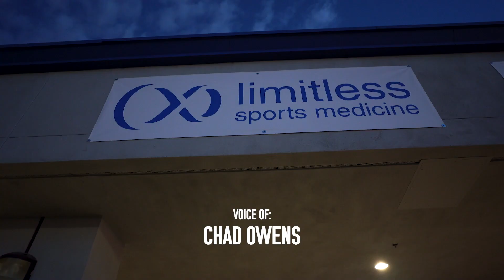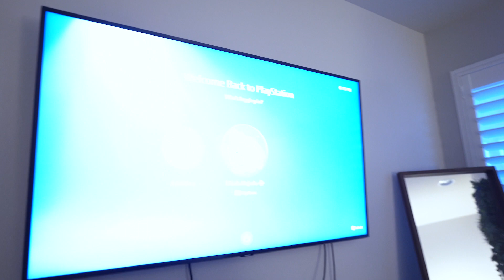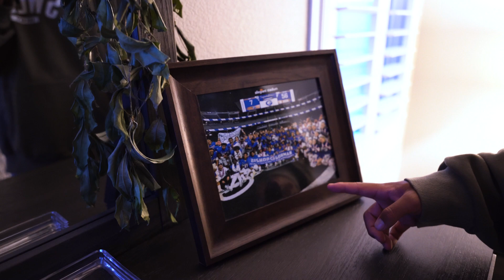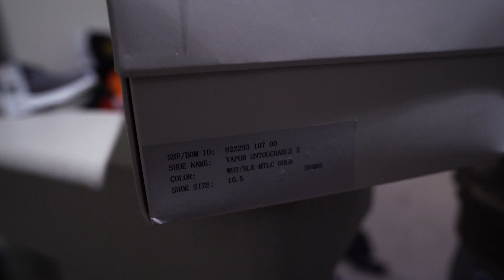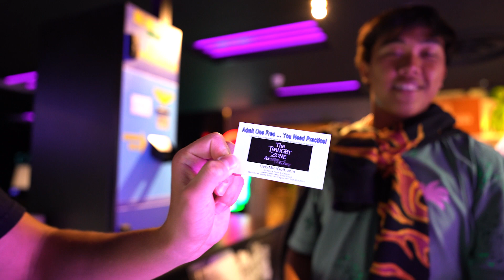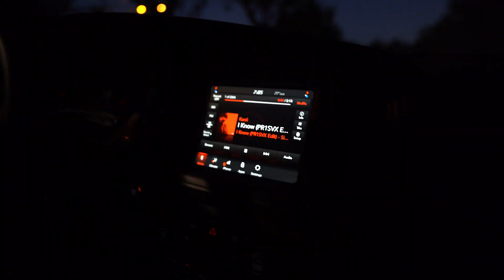MICAH ALEJADO DAY IN THE LIFE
Experience an exclusive look into Micah Alejado's life as he gives us with an intimate glimpse into his life in Las Vegas, including his gameday routine and downtime as his final season begins.

QB Micah Alejado plays quarterback for Bishop Gorman in Las Vegas, Nevada.  As he prepares to start behind center for the nationally-ranked Gaels for the fourth consecutive season. With him committed to the University of Hawaii Rainbow Warriors next year, Micah Alejado is all in.  He hopes to win a State and National Championship before graduating from Gorman this school year.